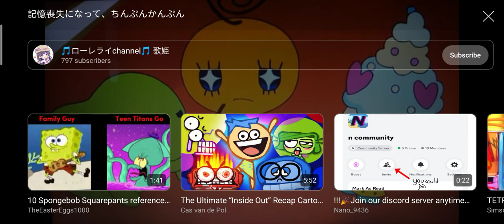Aray! Ang sakit ng ulo ko!😫